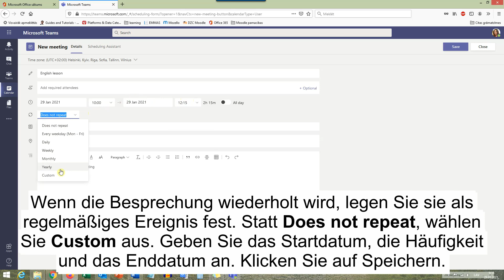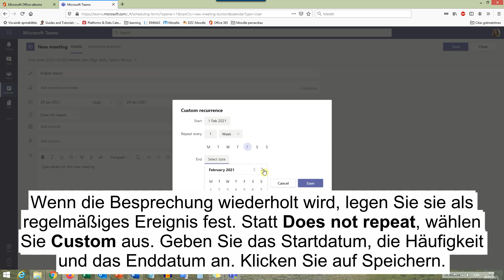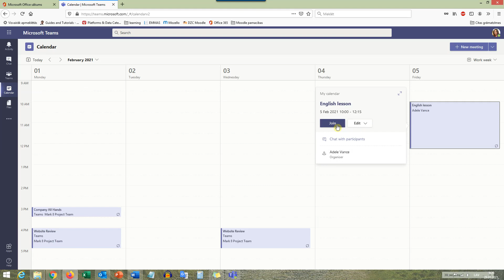Teams Part 3, German Sub